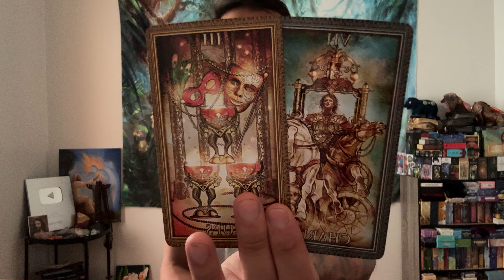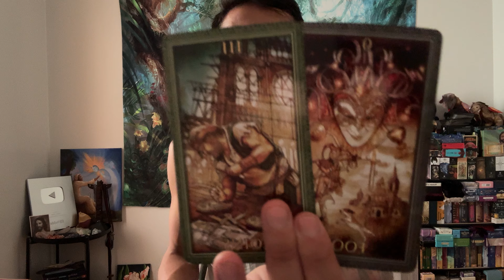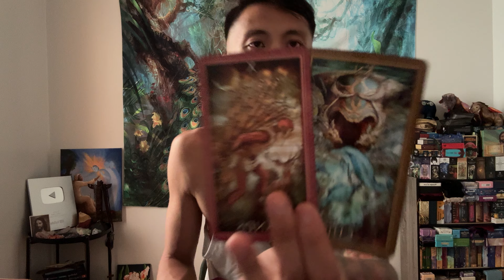Capricorn ♑️❤️💘💞 - You Have Bruised Their Ego After You Turned The Tables On Them!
This is a love reading for Capricorn Sun, Moon, Rising, and Venus for the 1st half of September 2024. We will look at your current overall energies regarding love and the person that you are connecting with, we will take a look at what your person's current feelings and intentions are towards you, and then we will finish it with the possible outcome and advice.

Decks used in this reading:
Encore Tarot